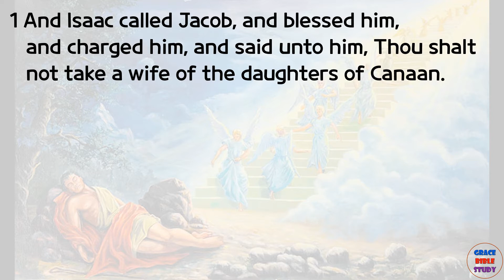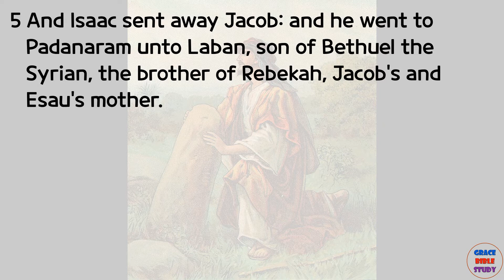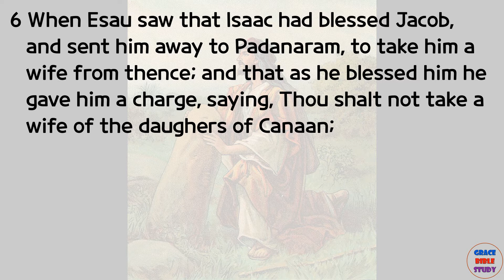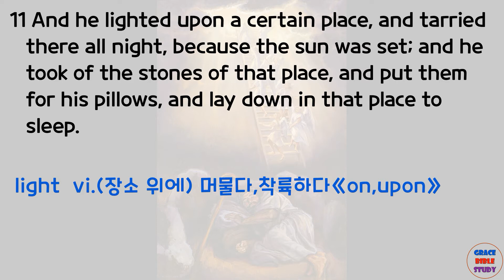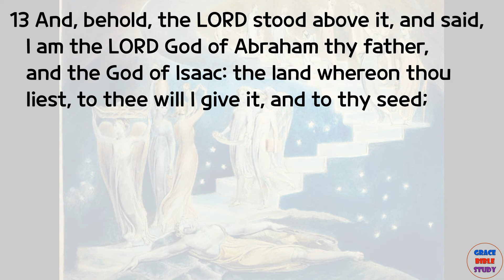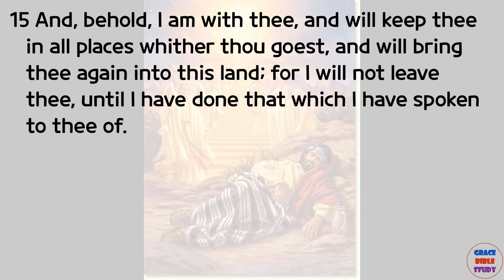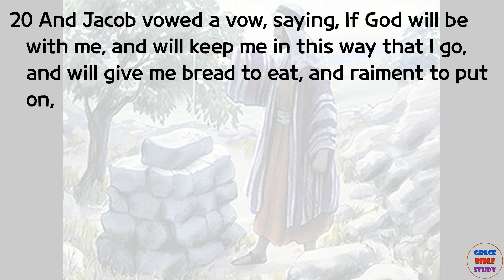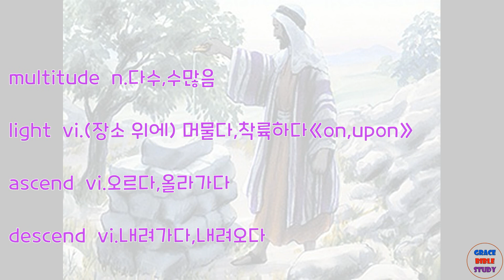창세기28장,영어성경공부, King James Version(KJV)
할렐루야~ GraceBibleStudy입니다~
지난 27장에서는 야곱이 아버지 이삭에게 축복을 받는 장면이 있었지요~
오늘은 28장입니다, 오늘도 주님과 더욱 깊이 만나는 시간이 되기를 기도합니다~

Genesis 28 King James Version (KJV)

1 And Isaac called Jacob, and blessed him, and charged him, and said unto him, Thou shalt not take a wife of the daughters of Canaan.

2 Arise, go to Padanaram, to the house of Bethuel thy mother's father; and take thee a wife from thence of the daughers of Laban thy mother's brother.

3 And God Almighty bless thee, and make thee fruitful, and multiply thee, that thou mayest be a multitude of people;

4 And give thee the blessing of Abraham, to thee, and to thy seed with thee; that thou mayest inherit the land wherein thou art a stranger, which God gave unto Abraham.

5 And Isaac sent away Jacob: and he went to Padanaram unto Laban, son of Bethuel the Syrian, the brother of Rebekah, Jacob's and Esau's mother.

6 When Esau saw that Isaac had blessed Jacob, and sent him away to Padanaram, to take him a wife from thence; and that as he blessed him he gave him a charge, saying, Thou shalt not take a wife of the daughers of Canaan;

7 And that Jacob obeyed his father and his mother, and was gone to Padanaram;

8 And Esau seeing that the daughters of Canaan pleased not Isaac his father;

9 Then went Esau unto Ishmael, and took unto the wives which he had Mahalath the daughter of Ishmael Abraham's son, the sister of Nebajoth, to be his wife.

10 And Jacob went out from Beersheba, and went toward Haran.

11 And he lighted upon a certain place, and tarried there all night, because the sun was set; and he took of the stones of that place, and put them for his pillows, and lay down in that place to sleep.

12 And he dreamed, and behold a ladder set up on the earth, and the top of it reached to heaven: and behold the angels of God ascending and descending on it.

13 And, behold, the Lord stood above it, and said, I am the Lord God of Abraham thy father, and the God of Isaac: the land whereon thou liest, to thee will I give it, and to thy seed;

14 And thy seed shall be as the dust of the earth, and thou shalt spread abroad to the west, and to the east, and to the north, and to the south: and in thee and in thy seed shall all the families of the earth be blessed.

15 And, behold, I am with thee, and will keep thee in all places whither thou goest, and will bring thee again into this land; for I will not leave thee, until I have done that which I have spoken to thee of.

16 And Jacob awaked out of his sleep, and he said, Surely the Lord is in this place; and I knew it not.

17 And he was afraid, and said, How dreadful is this place! this is none other but the house of God, and this is the gate of heaven.

18 And Jacob rose up early in the morning, and took the stone that he had put for his pillows, and set it up for a pillar, and poured oil upon the top of it.

19 And he called the name of that place Bethel: but the name of that city was called Luz at the first.

20 And Jacob vowed a vow, saying, If God will be with me, and will keep me in this way that I go, and will give me bread to eat, and raiment to put on,

21 So that I come again to my father's house in peace; then shall the Lord be my God:

22 And this stone, which I have set for a pillar, shall be God's house: and of all that thou shalt give me I will surely give the tenth unto thee.